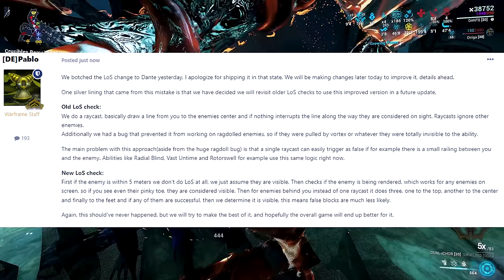Warframe: BIG Chroma & Inaros Changes, Buffs & Dante Nerf Reverted After Player Feedback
Swift Action & Nerfs Reverted!

🎶 Music 🎶:
🎵 The Fix - Aldous Young